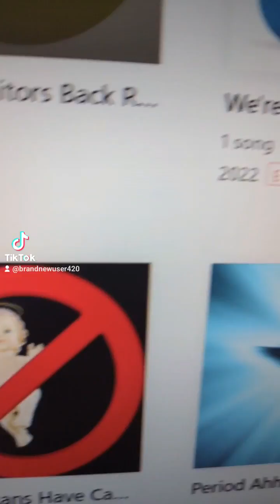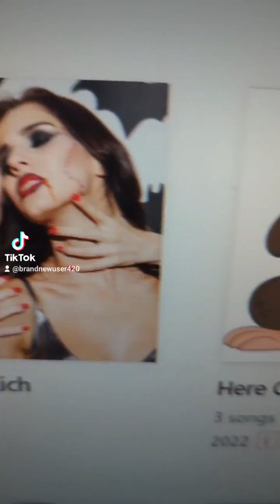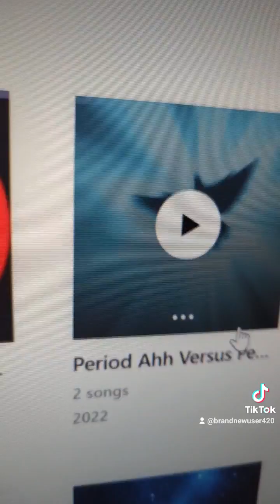FJB Lets Go Brandon Joe Biden Stolen Classified Documents, I Love Donald Trump And Tom Macdonald Now